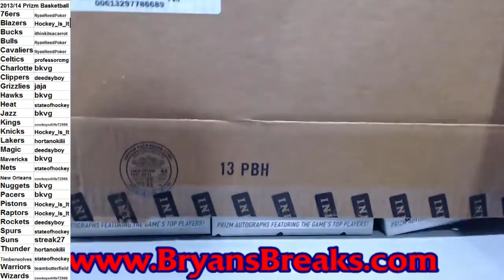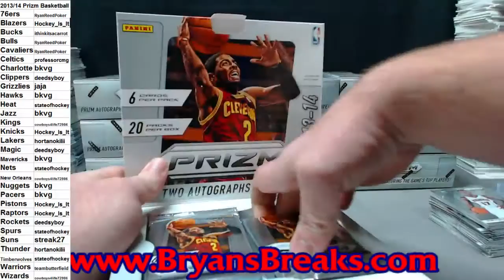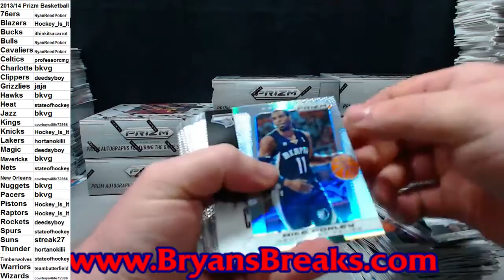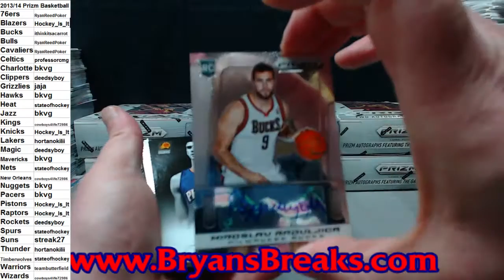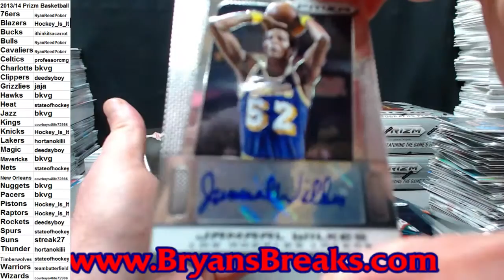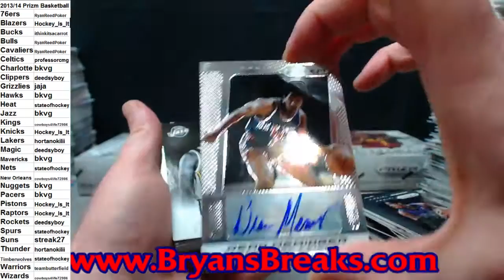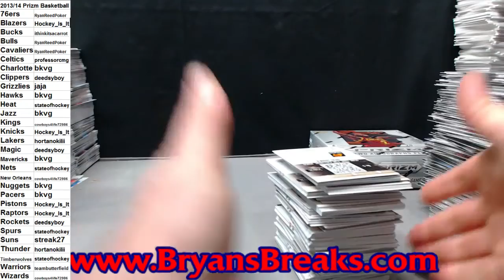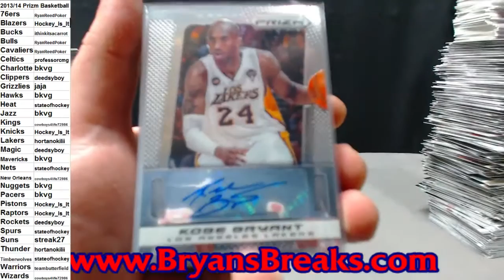2013/14 Prizm Basketball Case